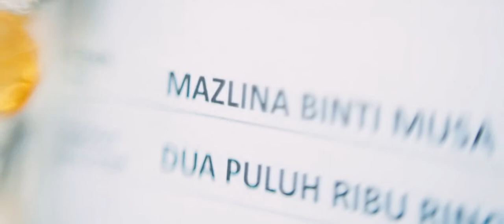[SOLEMNIZATION] FATAH + MAZLINA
Video by KIK STUDIO

KIK STUDIO (JM0778404-X)
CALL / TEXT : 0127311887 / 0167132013